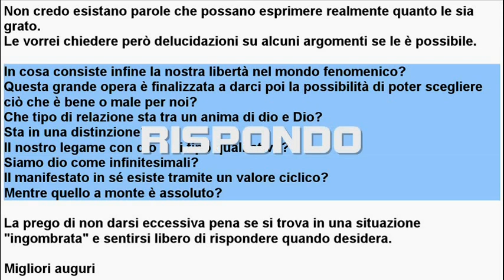TANTE DOMANDE La seconda risposta